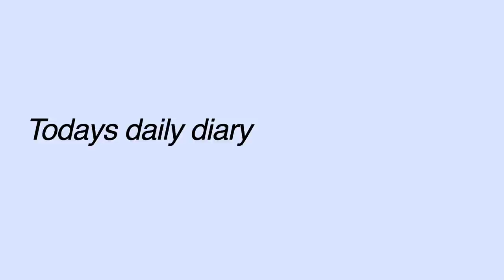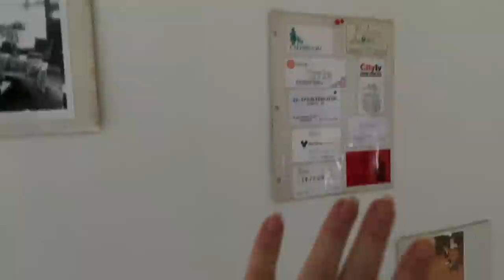daily diary: Getting out of a slump